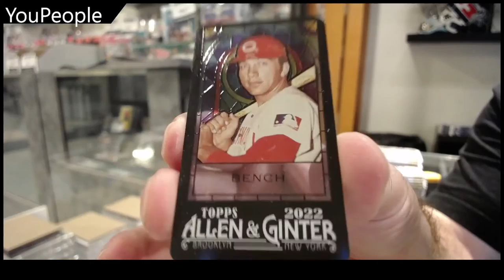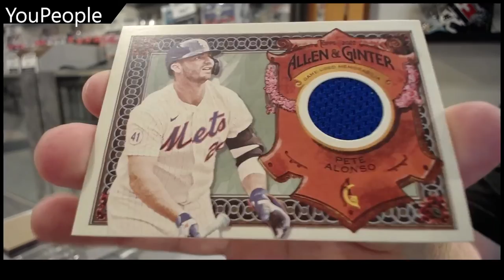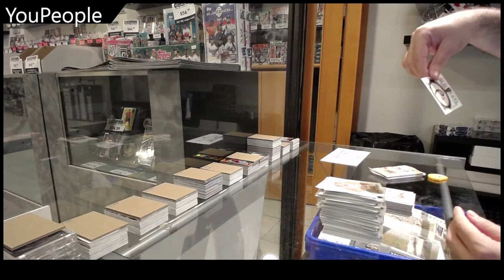YouPeople's 2022 Topps Allen & Ginter Baseball Hobby Box Break